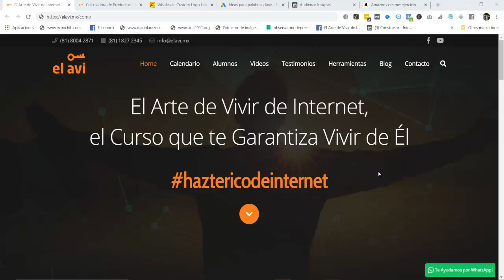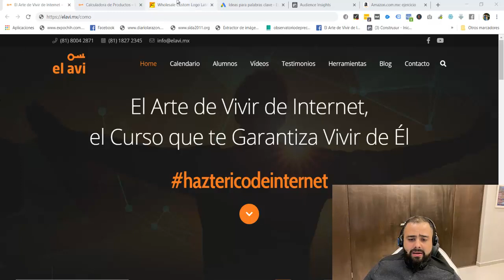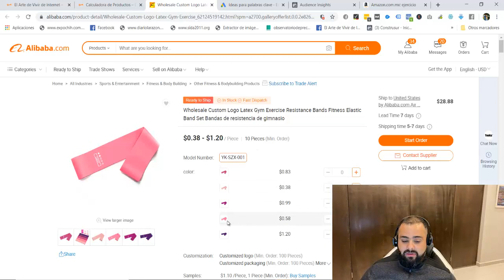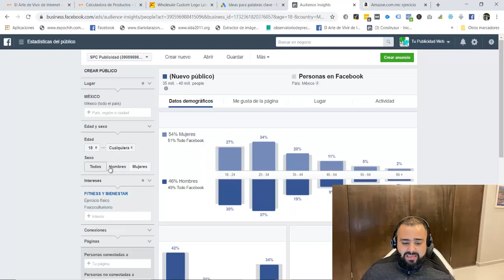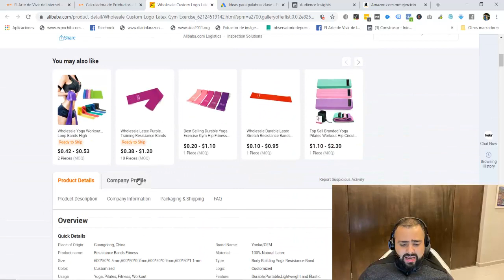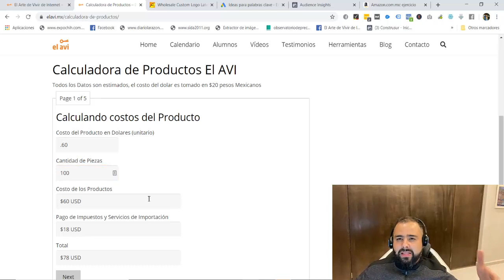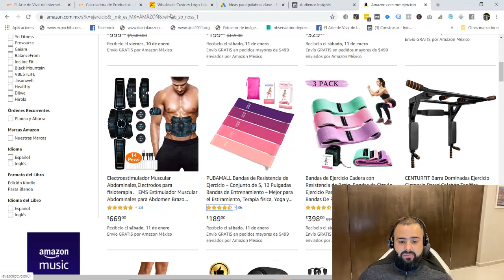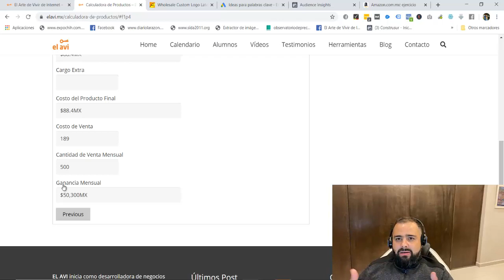¿Cómo Iniciar un Negocio?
1. Selecciona tu mercado
Jamás compres un producto sin antes asegurarte de que exista una gran cantidad de personas interesadas o que puedan llegar a interesarse en adquirirlo. Lo ideal es que tu producto responda a necesidades específicas de tu mercado.
2. La inversión
Para iniciar tu negocio en Internet, no requieres grades inversiones, en Alibaba puedes encontrar una gran cantidad de productos a menos de un dólar.
3. Analiza el potencial del producto
• Ingresa a la herramienta de Google “Planificador de palabras clave” (puedes acceder mediante tu cuenta de Gmail).
• Escribe en el buscador el nombre de tu producto.
• Analiza los resultados que te arroja referente a la cantidad de personas que buscan ese producto al mes.
4. Conoce tu mercado
• En Facebook utiliza la herramienta “Estadísticas de público”.
• Con esta herramienta sabrás cuántas personas realizan alguna actividad que se relacione con el tipo de producto que deseas vender, con la opción de que elija diversas especificaciones como edad, sexo, estado civil, etc.
5. Estudia la utilidad que te puede generar el producto
• Selecciona el apartado de “Herramientas”
• Selecciona el apartado “Calculadora de Productos”
• Para saber cómo utilizar la calculadora de productos, solo necesitas ver el video que se encuentra en ese apartado.